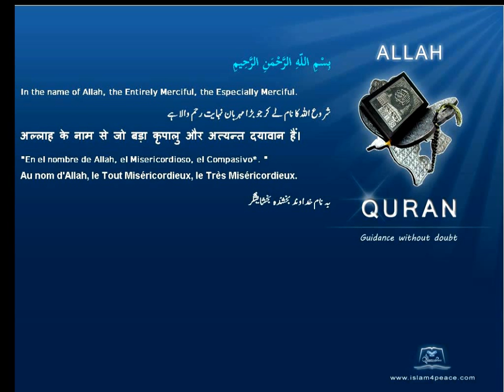Quran Bosanski Bosnian Translation 108 الكوثر Al Kawthar AbundanceMeccan Islam4Peace com